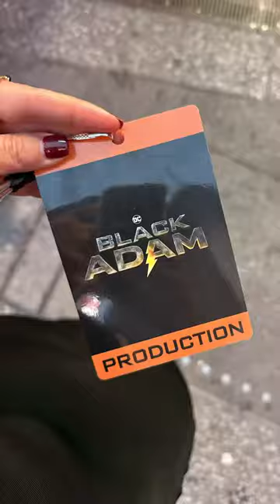BTS Delivering a painting to THE black Adam in Times Square NYC